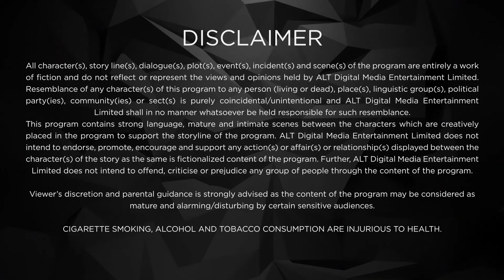Dil Hi Toh Hai |Full Web Series | S3 | New Ep 3 | Karan Kundrra | ALTT | New Hindi Web Series 2024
Dil Hi Toh Hai is a romantic drama that is created and produced by Ekta Kapoor under Balaji Telefilms. Stars Karan Kundra and Yogita Bihani in lead roles
Palak escapes unharmed from the accident but Ritwik goes into coma for two years. Palak married Vikrant who had helped the family escape bankruptcy and cared for the twins as a father while everyone was disoriented after the incident but maintains a distance from him as she still loves Ritwik but Vikrant loves her and promises to wait for her till she can forget Ritwik. The females of the house, Mamta and Vijaypath have accepted Vikrant as a family member for what he did for the Noons but Shivam and other men of the house are against him. Right before they remove the life support, Ritwik regains consciousness but has forgotten everything that has happened for previous eight years including Palak and kids and tries to revert to how he was before he married Palak but can't understand why so much has changed. Setu and Rohit have problems since they have no time for each other except for looking after their three kids and Mamta has survived cancer. Ananya and Shivam are dating. All female members want Palak to remain with Vikrant while the male members try to reunite Ritwik and Palak. Ritwik seems to have feelings for Palak but believes that she is his physiotherapist and is happily married to Vikrant with two twins while Palak fears that if he is suddenly reminded of his past, he might again become comatose. They avoid each other while Ritwik tries to bring Vikrant and Palak close as asked of him by Mamta. Meanwhile, between all the confusion caused by the two groups supporting different causes, Vikrant asks Vijaypath and prepares to divorce Palak as soon as possible. Shanaya finds herself a prospective groom and the family decides to test him. While preparing for a surprise party to celebrate Setu and Rohit's wedding anniversary in the hope of solving the problems between them, Setu meets with an accident while an angry Rohit gets drunk and sleeps with an unknown girl he met at the bar. The next morning Palak and Ritwik discover what Rohit did and while trying to cover up for him, Vikrant misunderstands that Palak was cheating on him with Ritvik and leaves angrily after giving her the divorce papers despite Ritvik and Palak trying to convince him while Rohit and Setu learn about each other and Setu decides to divorce as well even though others try to cover up Rohit's cheating. Setu tries to commit suicide but is saved by Palak and Vikrant while Ritwik has an attack and remembers some of his past. Vikrant decides not divorce Palak and Ritvik pretends as though he still does not remember Palak as he feels that she and his daughters will be happier with Vikrant and have moved on. Palak understands this and confronts Ritwik but he refuses to accept the truth even though she tells him that she does not love Vikrant. Shivam and Ananya accept their relation in front of the family and their marriage is fixed along with Shanaya's. Vikrant starts to feel insecure about Palak and Reeva, who needs him to help in business, advises him to fake having a brain tumor and take Palak along with him to London to separate her from Ritwik but later when she is informed that Ritwik remembers everything and he is sacrificing his love, she feels guilty. Ritwik overhears Reeva telling Vikraant to drop the plan but Vikraant refuses to drop the plan then Ritwik slaps him and goes along with his family to stop Palak at the airport and they reunite.

Cast: Yogita Bihani, Karan Kundrra, Asmita Sood , Paras Arora ,Paras Kalnawat , Gurpreet Bedi , Rajeshwari Sachdev
Director : Muzammil Desai , Rahib Siddiqui